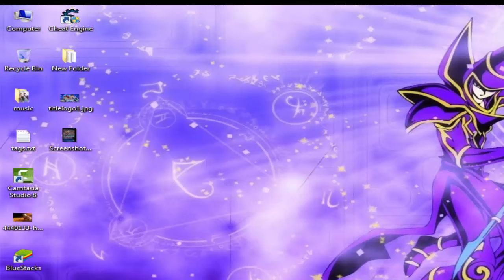Reason Behind Banned Cards- Yu Gi Oh! Power of Choas